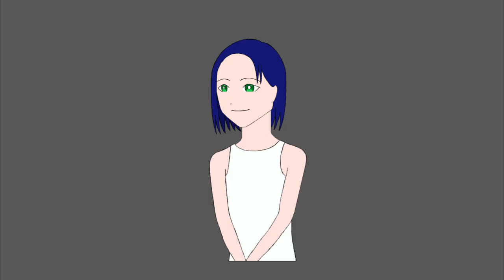「他」的惡夢; “ Him ” the nightmare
角色: 五條海 Gojo Umi
          櫻田空 Sakurada Sora